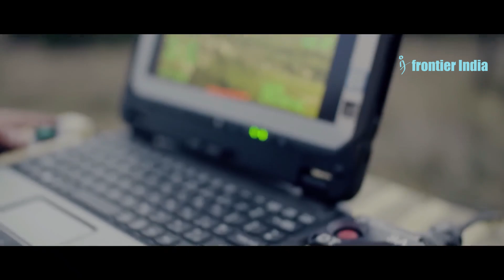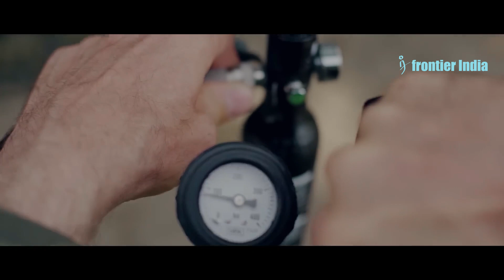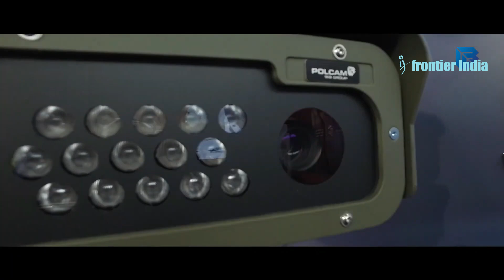Polish WB Group's Warmate Loitering Drones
WB Group, a leading Polish manufacturer of military electronics, has unveiled its latest loitering munition, the Warmate 50. This advanced drone is designed to be a formidable weapon for long-range strikes, capable of carrying a 50-kilogram warhead, similar to the Iranian Shahed-136.

The Warmate 50 is part of a larger family of drones developed by WB Group, which has been producing loitering munitions since 2016. The Warmate series has proven effective in combat, particularly in Ukraine.

The Warmate 50 is designed to be used in swarm tactics, similar to the Shahed-136. Its primary goal is to overwhelm enemy air defenses and distract them from other targets. The drone is powered by an internal combustion engine and has a range of hundreds of kilometers.

The Warmate 50 represents a significant advancement in drone technology. Its combination of long range, large warhead, and swarm capabilities make it a potent threat to enemy forces.

1) We do not let AI create the core content - The idea for the video and the story. AI is not yet accurate anyway, right?
2) We use AI Voice - We have tried real human voice before. But, AI voice allows a smooth flow, saves time with no multiple takes, and maintains consistency of delivery.
3) We use AI for certain tasks -